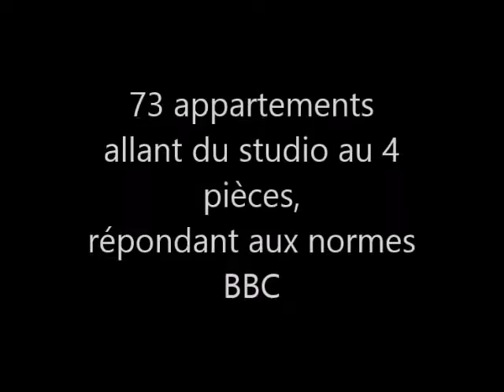Programme immobilier neuf Via Agora à Joué-lès-Tours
Le programme immobilier neuf " VIA AGORA" est un ensemble de 73 appartements répondant aux normes BBC. Ces appartements sont répartis sur deux immeubles allant du studio au 4 pièces.